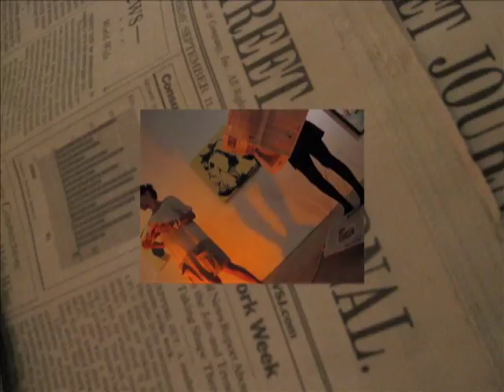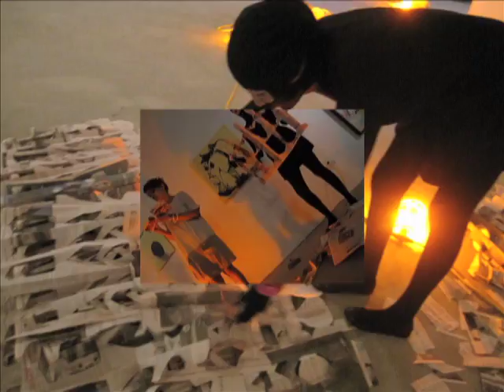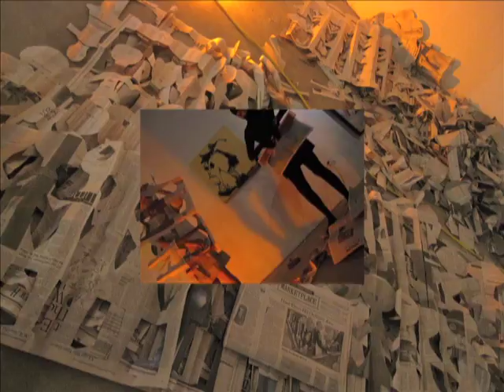(Part 1) "I KNOW YOU ARE..." @ 23 Wall Street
Conscious and Subconscious interact.

Part ONE: Four Hours, Wall Street Journals from September 4-10, 2001 and a pair of scissors.

Part TWO: will commence on September 9, 2011 of the September 9, 2001 Wall Street Journal.

LOFT IN THE RED ZONE opening nite at 23 Wall Street, NYC (Historic House of JP Morgan)